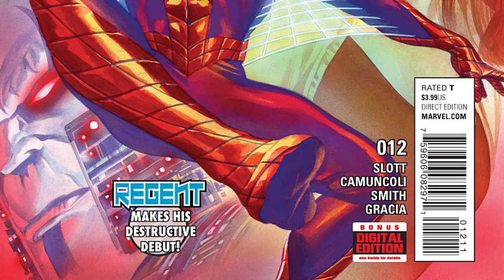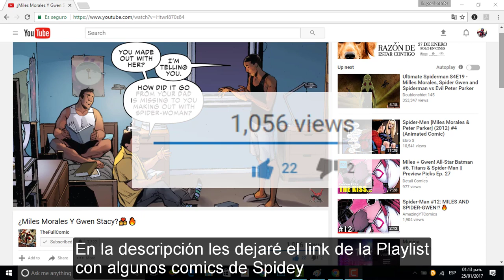Reseña de Spidey (2015-2016) 👊